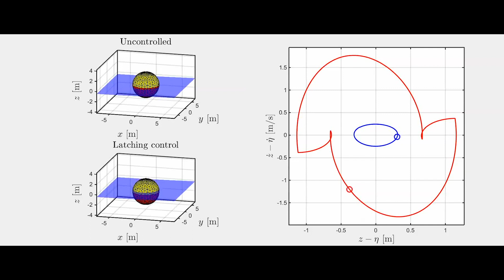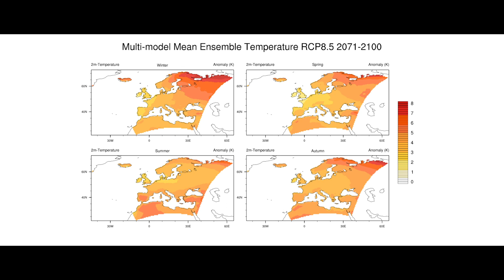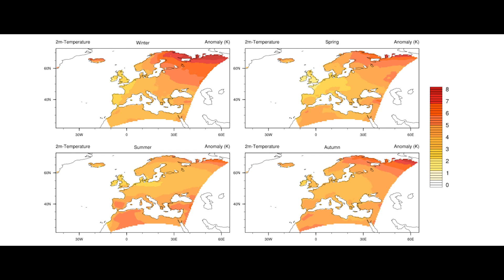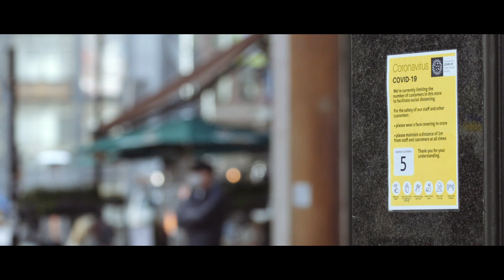Climate change research at Maynooth University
Maynooth University is Ireland's leading institution for climate change research and teaching, our researchers are internationally recognised they are bringing their strengths across areas such as climate modelling, scrutinising severe weather events from mitigation right through to examining the social and economic impacts of climate change.